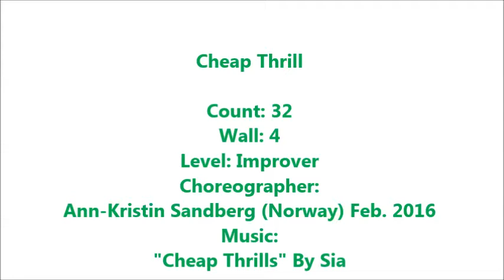CHEAP THRILL LINE DANCE - LIVE MUSIC BY GPRO BAND @Gandaria City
Choreographer: Ann-Kristin Sandberg (Norway) Feb. 2016